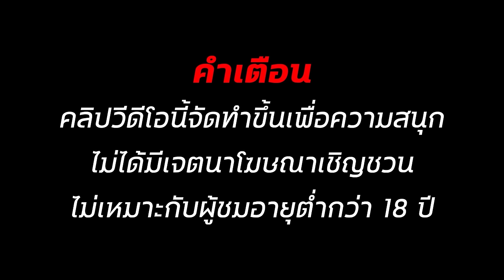สล็อตเว็บตรง สล็อตแตกง่าย สล็อตทุนน้อย สล็อต2024 สล็อตวอเลท สล็อต